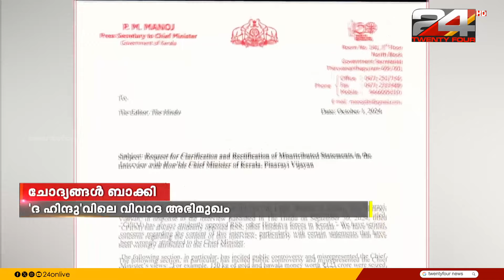'ദ ഹിന്ദു'വിലെ വിവാദ അഭിമുഖം; പല ചോദ്യങ്ങൾക്കും മറുപടിയില്ലാതെ മുഖ്യമന്ത്രി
'ദ ഹിന്ദു'വിലെ വിവാദ അഭിമുഖം; പല ചോദ്യങ്ങൾക്കും മറുപടിയില്ലാതെ മുഖ്യമന്ത്രി | Pinarayi Vijayan